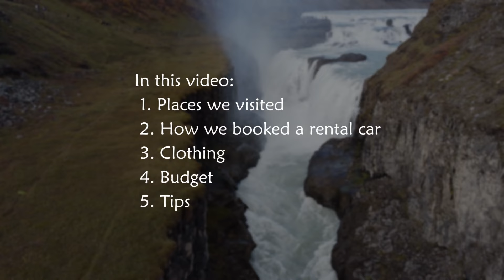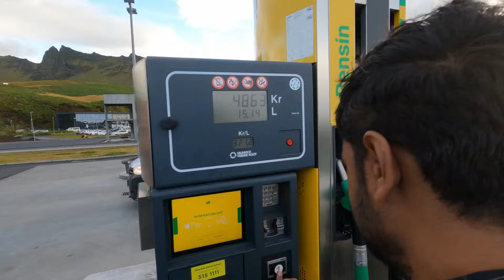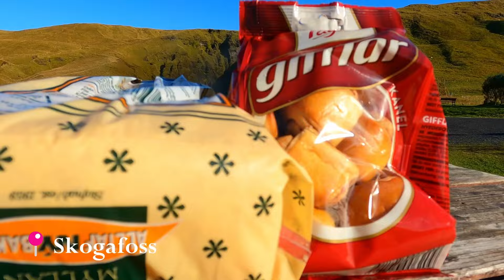Road Trip In Iceland | Telugu Travellers | మరో ప్రపంచం | Trip Plan | Geyser | Places To Visit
This is the first in a series of our Europe road trip. We spent 2 days in Iceland exploring stunning landscapes, beautiful waterfalls, and other natural wonders in Iceland. Watch the video until the end to learn more about what we did in Iceland in 2 days.

Embark on a virtual journey to Iceland with our latest YouTube post! Experience the raw beauty of this Nordic island nation through mesmerizing footage of its glaciers, geysers, and volcanic wonders.  Join us as we unravel the mysteries of this breathtaking destination and uncover the hidden gems that make it a must-visit for adventurers and nature enthusiasts alike. Watch now and let the magic of Iceland unfold before your eyes

Here is the link to the car rental service.

Here is the link to the stay.